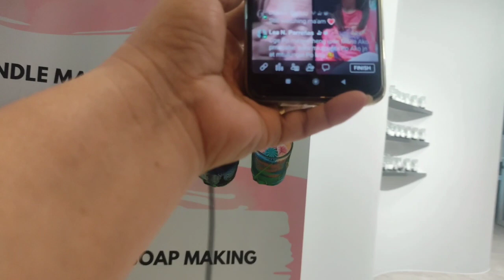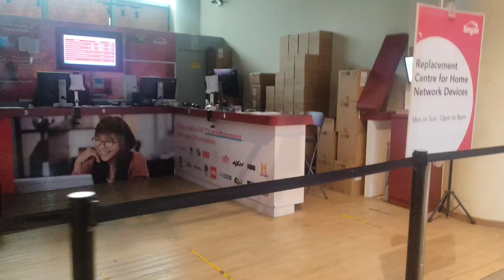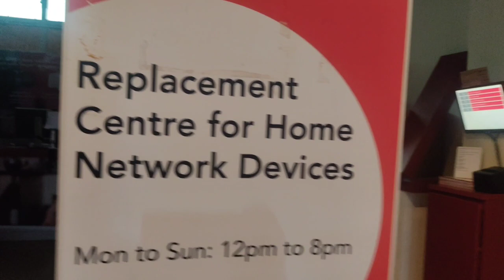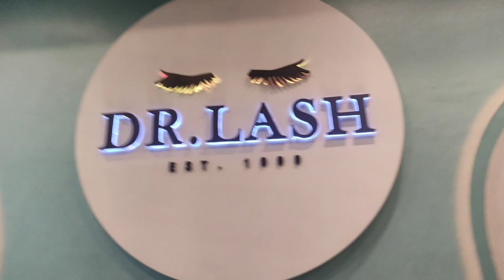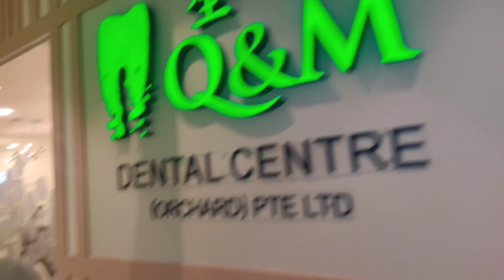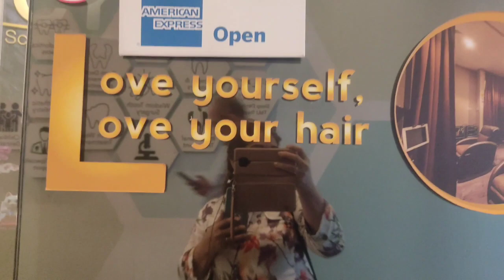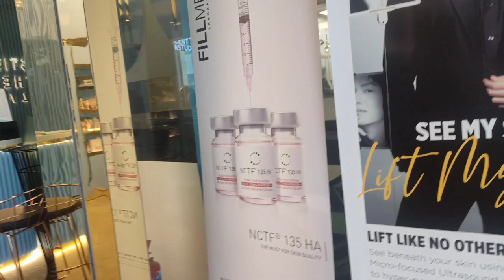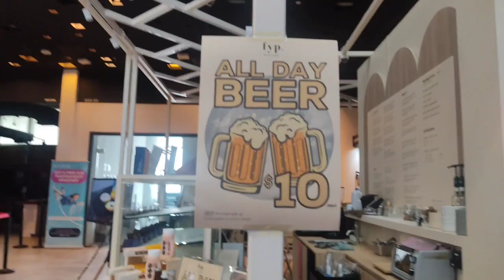Gala SA Somerset 133